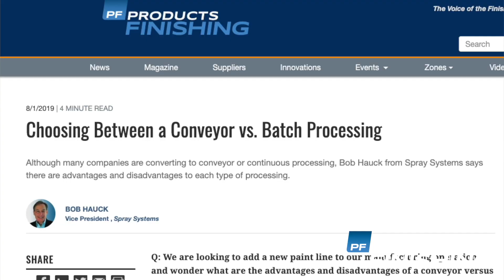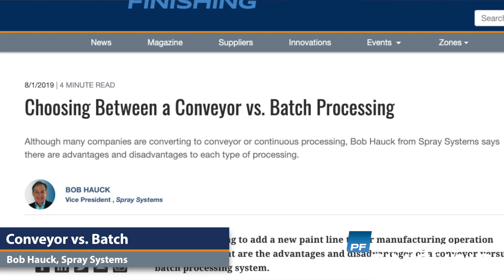Products Finishing News Update Newsletter, August 28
Here is your top news from the finishing world for the week of August 28.

A new webinar looks at trivalent chromium process capability study for OEMs

AGM Acquires advanced hard coatings company Duralar

A beer barrel maker improves product quality with nitric acid-free pickling process

CCAI Plans a 2020 Women in Finishing Forum

In our On The Move segment, Josh Woyame Joins Col-Met as Eastern Regional Sales Manager

Our Tech Tip of the week segment is choosing between a conveyor vs. batch processing

The Innovation of the week is Sames Kremlin’s Magma 500 heater

You can read all these stories at PFonline.com. You can also sign up for our weekly newsletter that will bring all of the latest finishing news and information to your inbox each week.